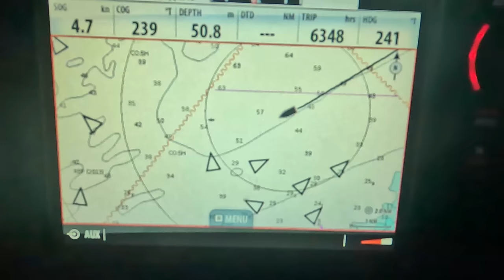ПАНАМА КАНАЛ. Прохождение из Атлантики в Тихий Океан. Как пройти Панамский канал на яхте в деталях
Как пройти Панамский канал, пошаговая инструкция. Сколько стоит прохождение Панамского канала. Переход из Линтон Бей Марины в Шелтер бей марину, подготовка к прохождению Панамского канала. Как найти агента для прохождения панамского канала. Атлантический океан, переход в Тихий океан

Контакты Агента:
Рохелио (Rogelio), можно писать в Whatsapp

Благодарность за музыку:
Charlie Montoya